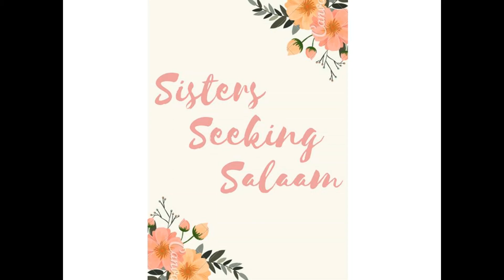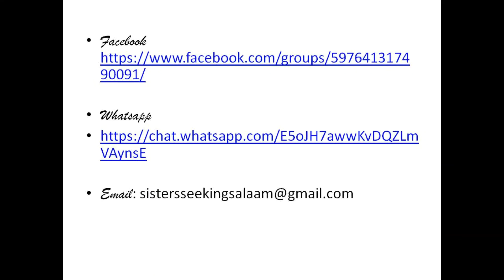Ways to keep shaytan out of your life by *SPECIAL GUEST*